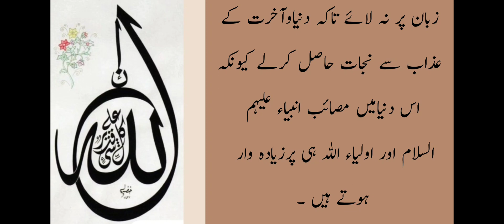Hazart e Zakrya (حضرت زکریا علیہ السلام)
big islamic store canada islamic store
stories,islamic books
islamic history
islamic stories in hindi
islamic kids stories,islamic videos